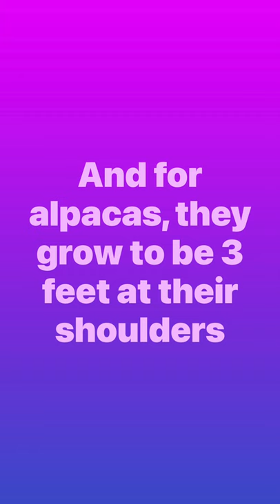Llamas VS alpacas!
The difference between llamas and alpacas.